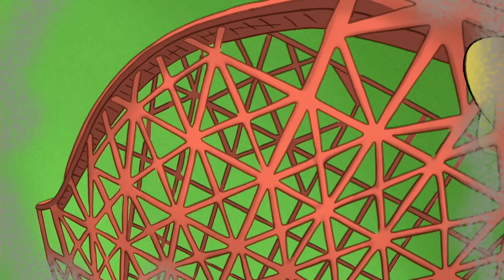Ciekawski George | George jako odkrywca! | Bajki Po Polsku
Kompilacja przygód George'a, który spędza czas na odkrywaniu. Co za ciekawska małpka!

00:00 - Klip 1
04:30 - Klip 2
09:00 - Klip 3
13:30 - Klip 4
18:00 - Klip 5
22:30 - Klip 6
27:00 - Klip 7
31:30 - Klip 8
36:00 - Klip 9
40:30 - Klip 10
45:00 - Klip 11
49:30 - Klip 12
54:00 - Klip 13
59:30 - Klip 14
01:04:00 - Klip 15

Ciekawski George | Animowane kreskówki w języku polskim